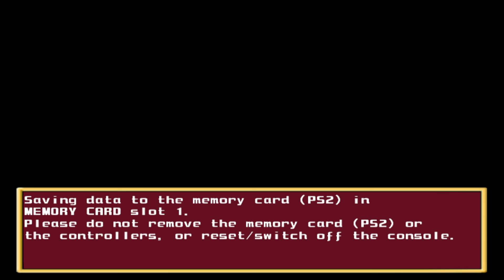Super Dragon Ball Z PS2 HD Gameplay (PCSX2)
Release Date: December 22, 2005
Platforms: PlayStation 2, Arcade game

Info: Super Dragon Ball Z is a cel-shaded 3D fighting video game, based on the Japanese manga series Dragon Ball created by Akira Toriyama. It was released in Japanese and European arcades running on System 256 hardware, and later for the PlayStation 2.
Graphics Card: GeForce RTX 2060
CPU: AMD Ryzen 5 2600 Overclocked to 3.9 GHz
Ram: Corsair Vengeance 16 GB DDR4 3200Mhz
Motherboard: MSI B450 Tomahawk
SSD: Samsung 860 EVO 500GB
OS: Windows 10
Emulator Version: Latest one as of upload date.
Comment which games you want me to play next!